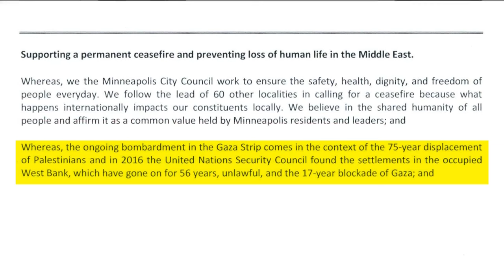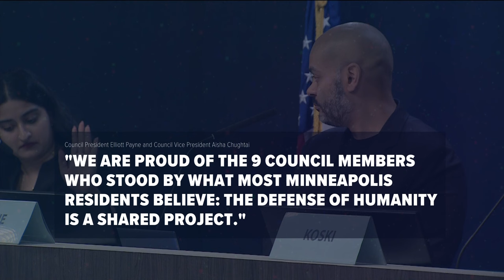Minneapolis City Council overturns Frey's ceasefire veto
A joint statement from Council President Elliot Payne and Vice President Aisha Chughtai said they were "proud" of the 9 council members who voted to override Frey.